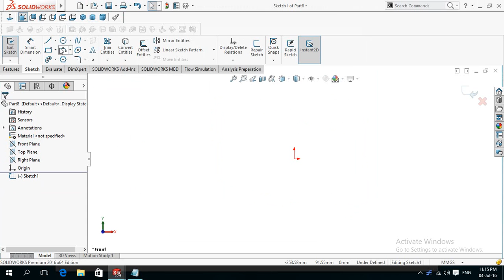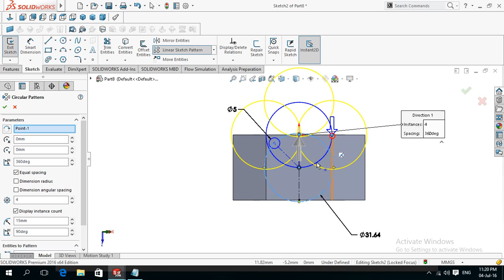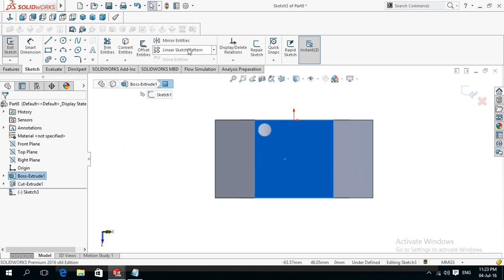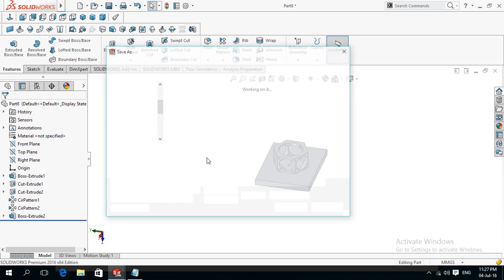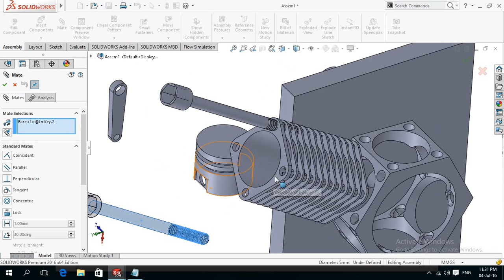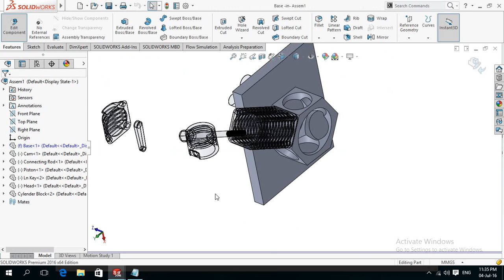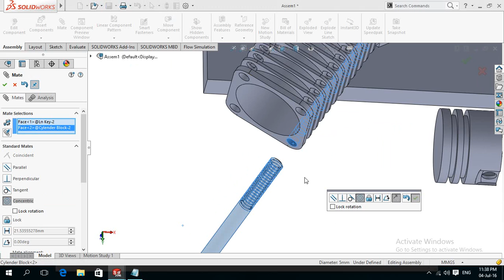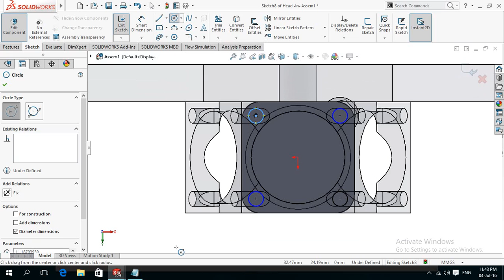Modeling Radial Engine SolidWorks Tutorial 4/7